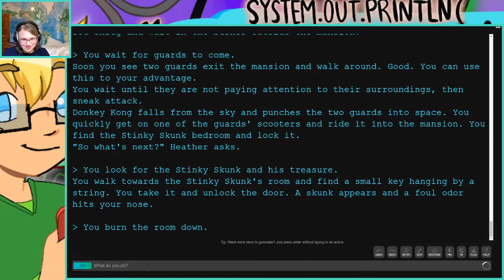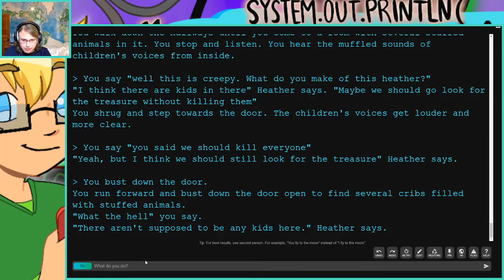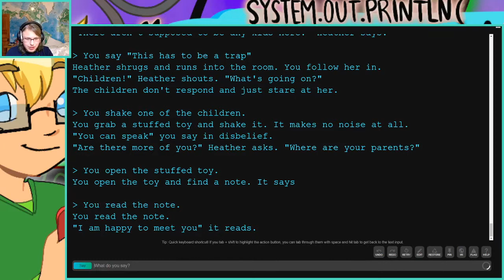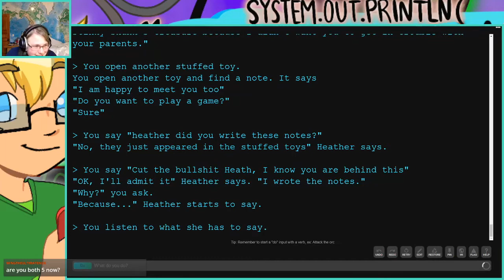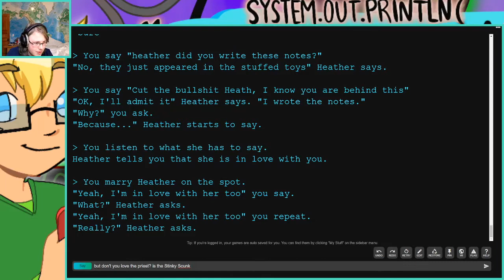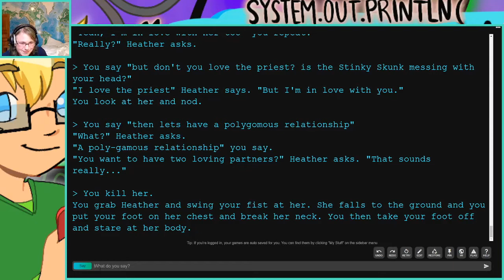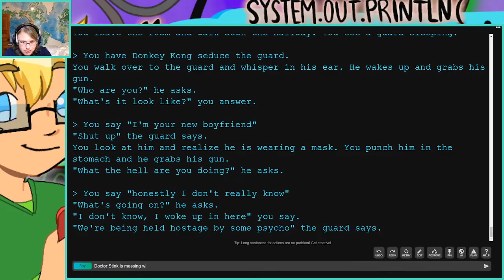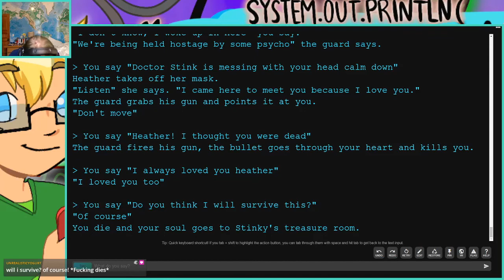AI Dungeon - Typical Love Story Part 3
I'm going to be taking a small break from streaming while I move but I thought I would upload my last AI dungeon stream over time while I am away.